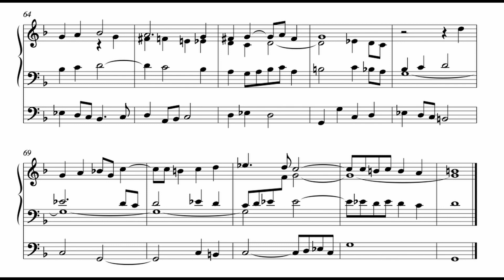Scheidemann: Praeambulum in g, WV 41